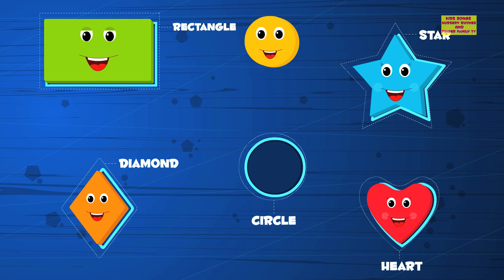scary spider finger family | halloween song | nursery rhymes | kids songs | childrens rhymes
Our favorite nursery rhyme family from the land of rhymes is back! It is the Finger Family, and not one, not two, but many Finger Families will be coming to your preschool today! They all have some special nursery rhymes and children songs up their fingers, and are going to make this playtime the best one ever! But the Finger Family will only sing these rhymes to those toddlers who sing the Finger Family children rhyme. You babies are surely not tired yet right? Because Brother Finger and Sister Finger are looking for toddlers to play with, and Baby Finger will start crying if everyone is silent! So let’s get up, and get ready for this special Finger Family compilation for kids!